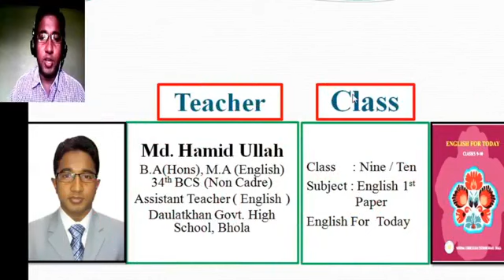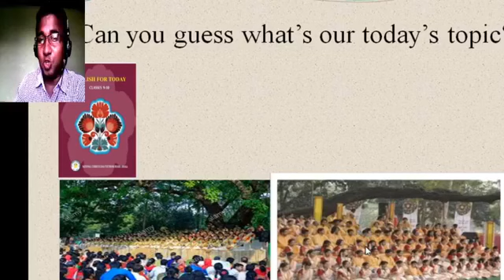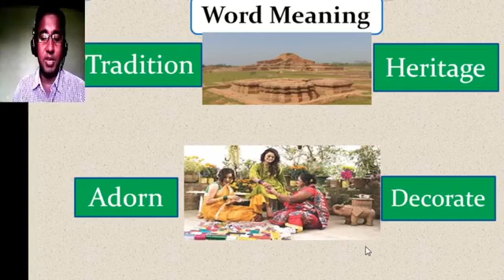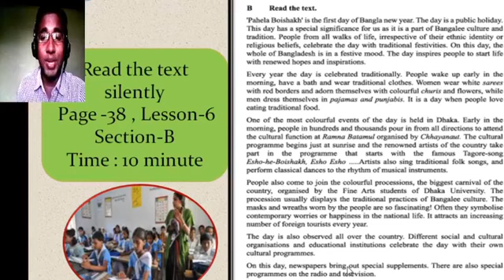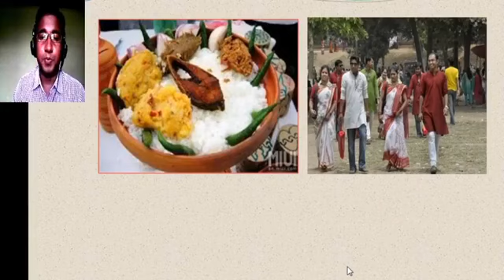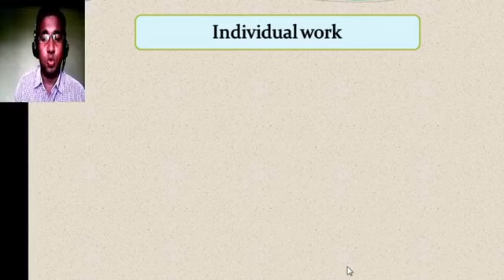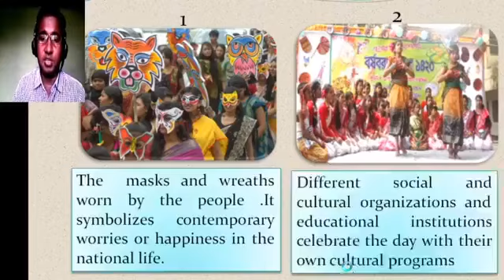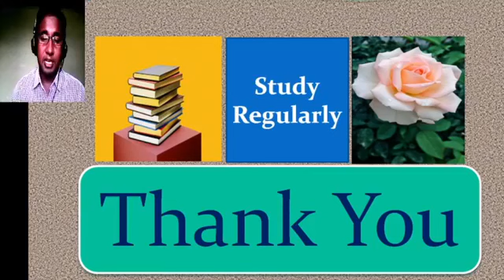শ্রেনী II ৯ম ১০ম II English 1st Paper II Pahela Boishakh II 12 May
শ্রেনী II ৯ম ১০ম  II  English 1st Paper II Pahela Boishakh II